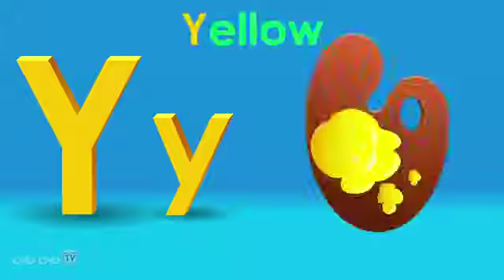21 July 2019